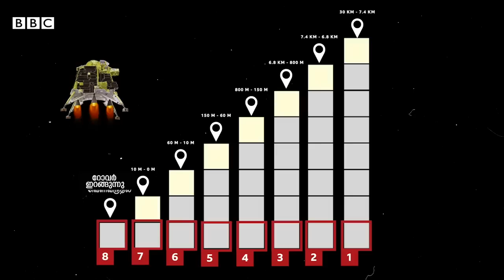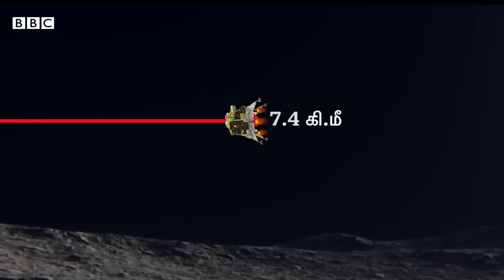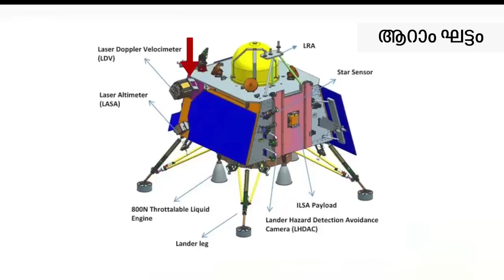ചന്ദ്രയാൻ 3 - 15 മിനിറ്റും 8 ഘട്ടങ്ങളും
ആഗസ്റ്റ് 23 ന് വൈകുന്നേരം 5.47നാണ് ചന്ദ്രോപരിതലത്തിൽ നിന്നും 30 കിലോമീറ്റർ ഉയരത്തിലുള്ള ചന്ദ്രയാൻ 3 പേടകം സോഫ്റ്റ്‌ ലാൻഡ് ചെയ്യുന്നത്. പതിനഞ്ച് മിനുട്ടിനുള്ളിൽ എങ്ങനെയാണീ പേടകം ചന്ദ്രോപരിതലത്തിൽ ഇറങ്ങുന്നതെന്ന് നോക്കാം. എട്ട് ഘട്ടമായാണ് ഇത് സംഭവിക്കുന്നത്.
എഴുതിയത് : ഡോ.ടി.വി.വെങ്കിടേശ്വരൻ,
പരിഭാഷ : ശിലു അനിത,
അവതരണം : വി.വേണുഗോപാൽ
Credits: Script and Host - T.V.Venkateswaran
Shoot, Edit and Graphics by Daniel Producer - Subagunam